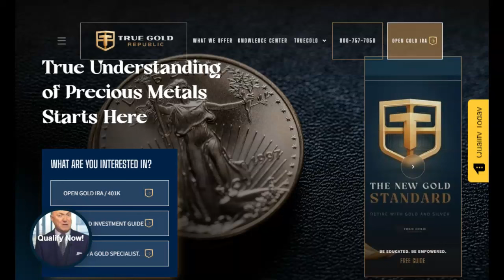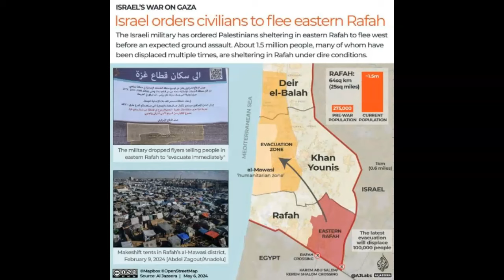Israeli IDF Starts Ground Offensive On Rafah!